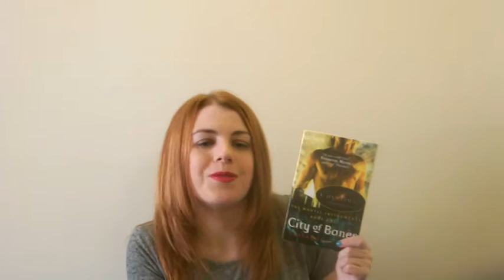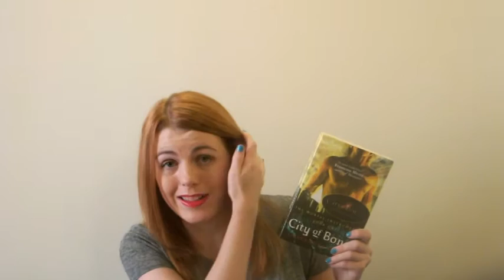City of Bones | Book Talk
Today, a hot and deluded Emily tries to discuss City of Bones by Cassandra Clare. How did it go? You decide :)